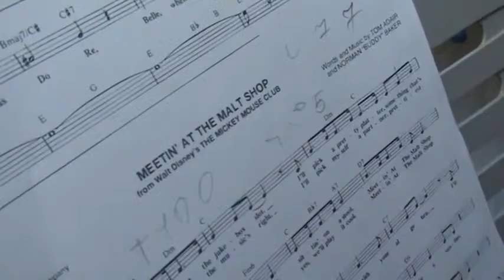Прогулка по магазинам из м ф Микки Маус АЛЕКСЕЕВЫ 480p